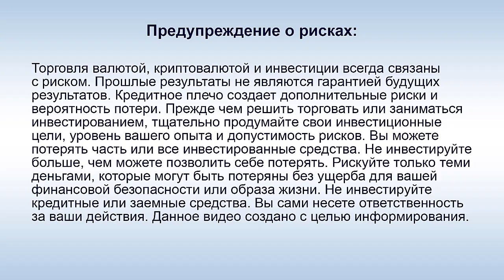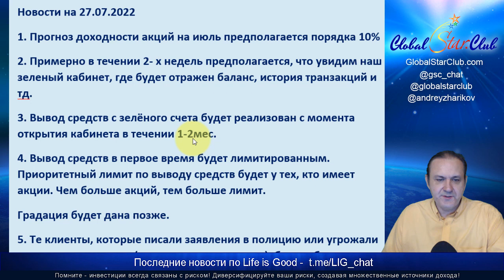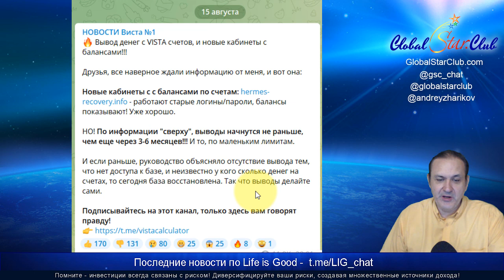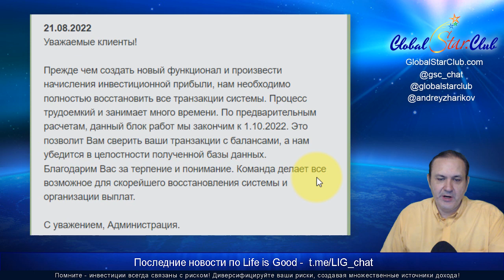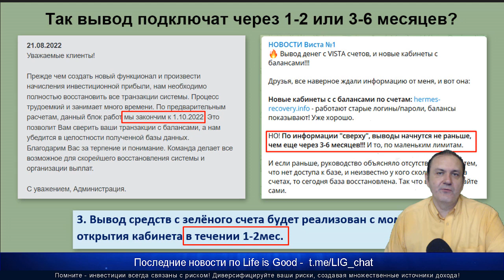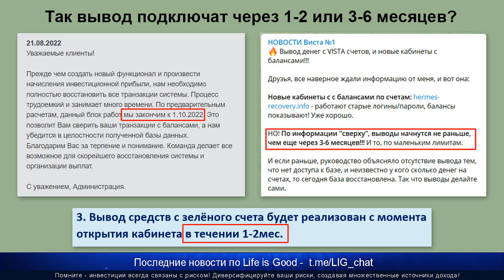Life is Good - Доработка сайта до 1.10.22. Вывод 3-6 месяцев? (Часть 1)